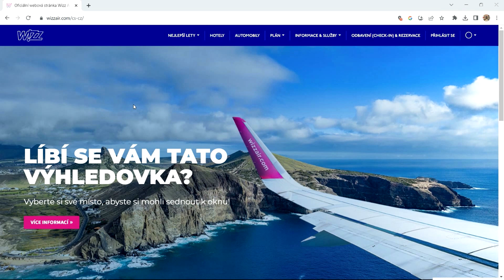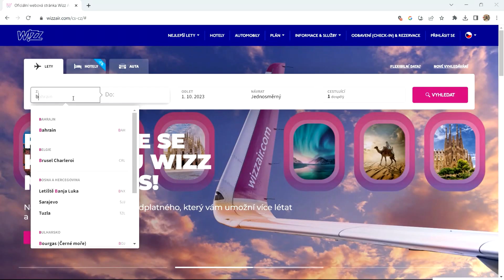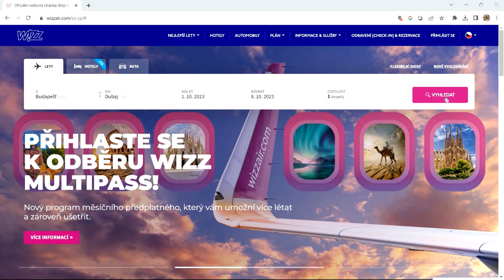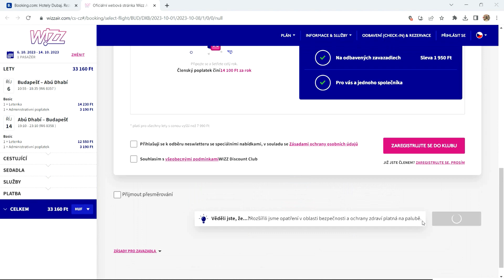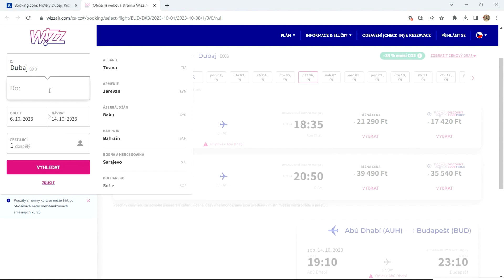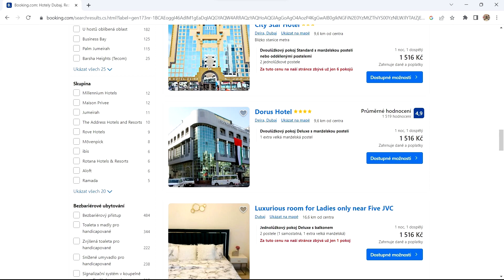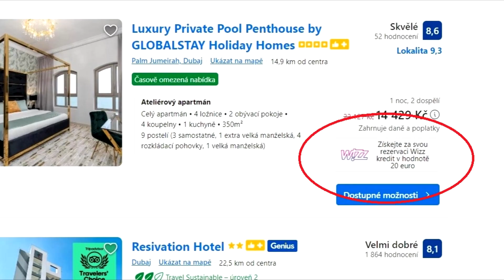Jak koupit zpáteční letenku do Dubaje za 2231kč a Maledivy za 5730kč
Podrobný popis, jak koupit zpáteční letenky do Dubaje za 2231kč, z Dubaje na Maledivy za 3499kč, jak se dostat na letiště Vídeň, Budapešť za 500-800kč, co je to Wizz Discount Club Price, letenka zadarmo za nákup na Booking.com